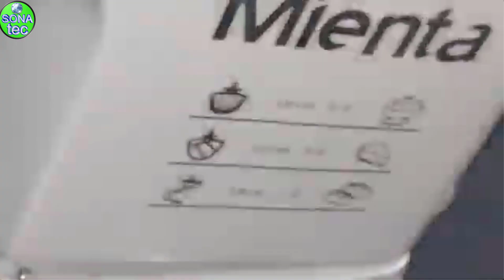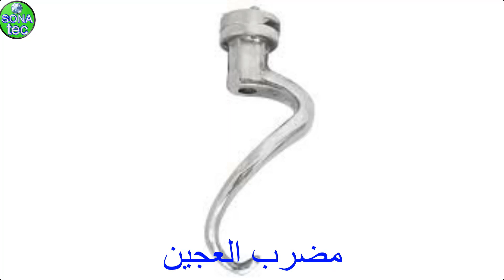عجانات ميانتا 2021 الانواع والاسعار ونصائح قبل الشراء...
عجانات ميانتا حازت على ثقة المستخدمين بدرجة كبيرة ، وعجانة ميانتا تقوم بتوفير الوقت والجهد على ربة المنزل ، وتوفر موديلات مختلفة باسعار مرتفعة ومنخفضة حتى تقوم باختيار النوع المناسب وسنتعرف اليوم عن مميزات وعيوب ومواصفات واسعار عجانات ميانتا ونصائح قبل شراء اى عجان بالتفصيل.